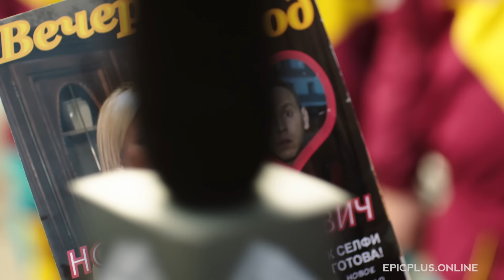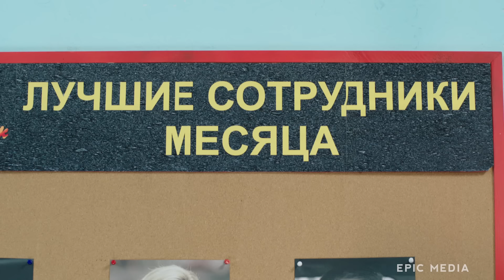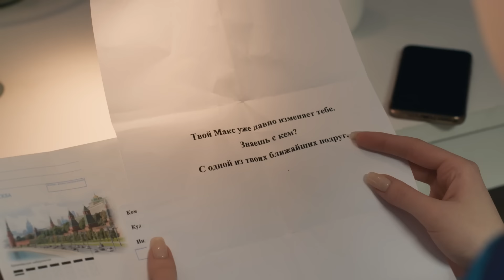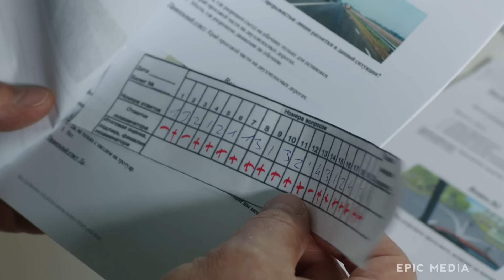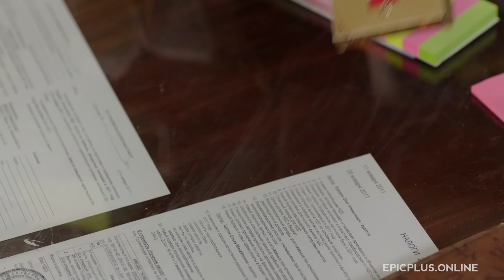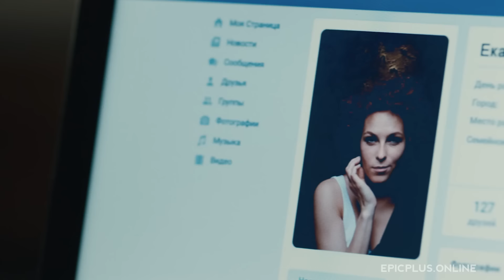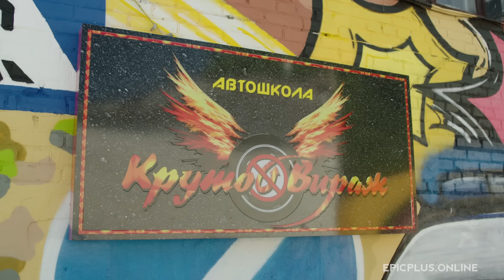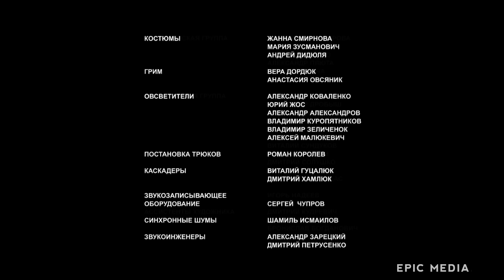БЕЗНАДЕЖНАЯ УЧЕНИЦА ОКАЗАЛАСЬ СУДЬБОЙ! - АВТОШКОЛА - Серии 5-8 - Мелодрама - Сериал HD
«Автошкола» – специализированное учебное заведение, осуществляющее подготовку заинтересованных лиц к сдаче экзаменов на право управления транспортом. Все банально и просто на первый взгляд, но именно здесь кипят настоящие страсти и вершатся судьбы. Героями сериала становятся и курсанты, и сотрудники автошколы «Крутой вираж», каждый со своими интересами и смешными до слез историями. Молодому и целеустремленному инструктору Ивану достается безнадежная курсантка Маша, в которую он влюбляется с первого взгляда. Обучая ее вождению и правилам дорожного движения, Иван сам постигает правила жизни, результат которых – сдача экзамена «на счастье».